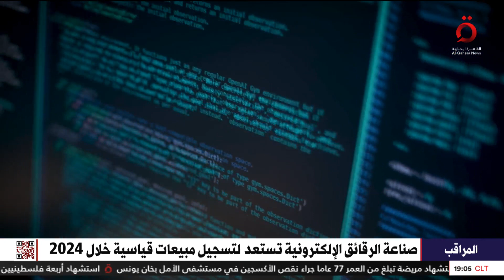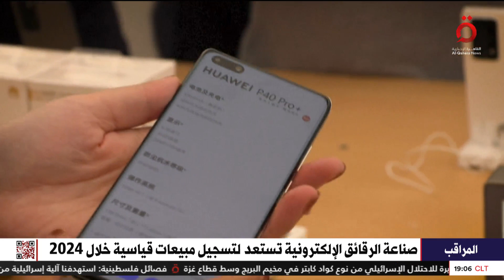صناعة الرقائق الإلكترونية تتجه لتسجيل مبيعات قياسية خلال 2024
7/2/2024